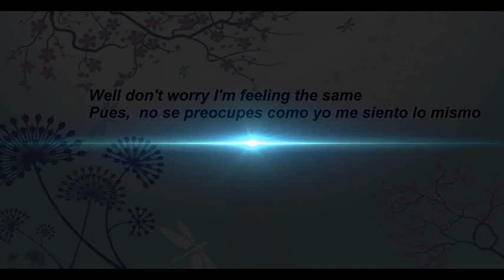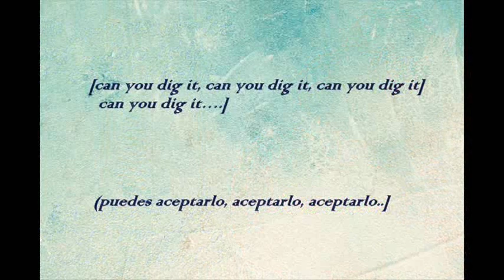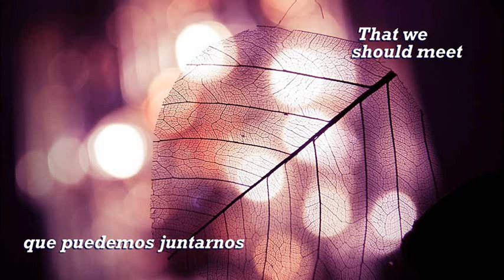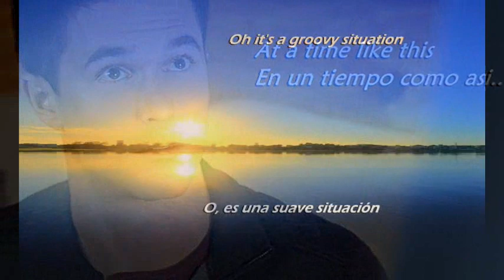Groovy Situation [Gene Chandler] 1970; Lyrics / Letra; Video by Enrique Santos & Edward Campos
The 98 upload is  GROOVY SITUATION sung by GENE CHANDLER (1970).  Upload 97 was blocked  (Wishing You Were Here - Chicago / Extended Remastered Version).  Groovy Situation is a REQUESTED VIDEO by WJG members. Video by WJG ASSOCIATES Enrique Santos and Edward Campos.  ANY TIME  you see missing uploads - they were BLOCKED (in most cases).       - WJGCyberGuard 18